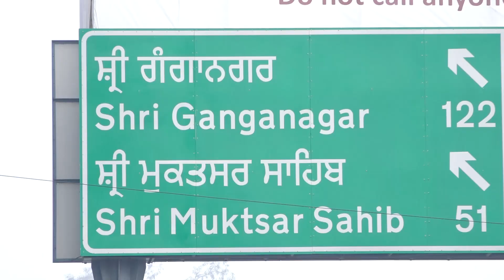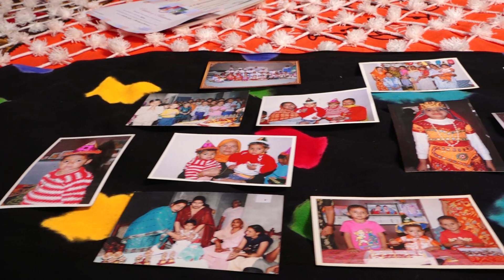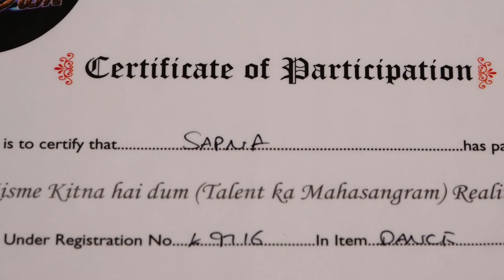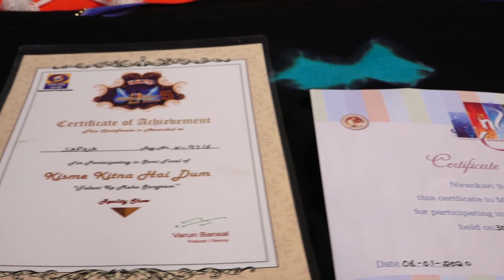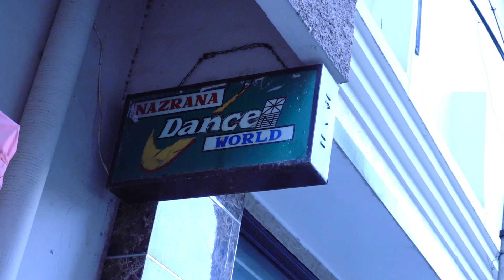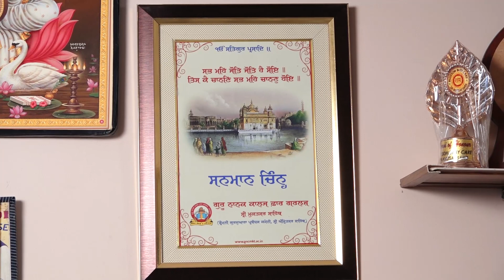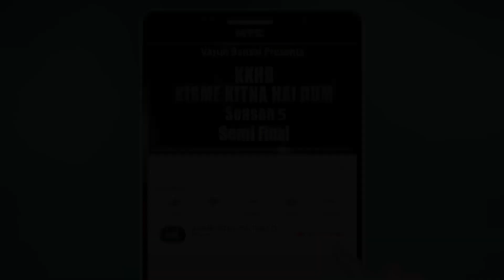SAPNA I KKHD I Biography I Self Documentary I Kisme Kitna Hai Dum Tv show